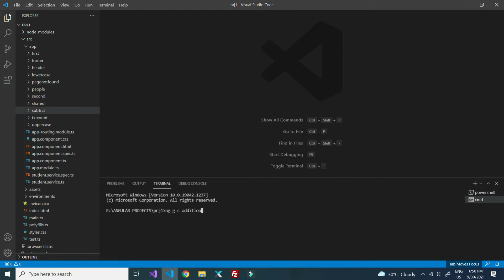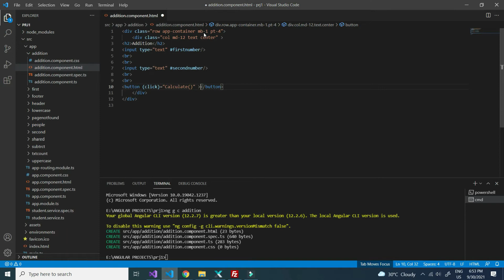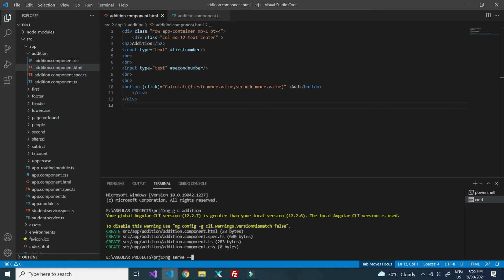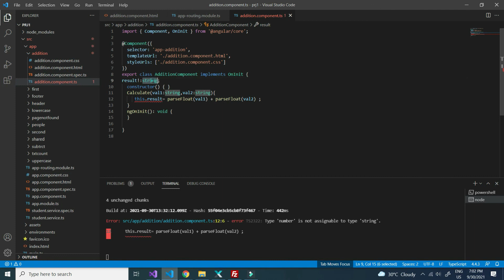Sum of two numbers in angular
In this video I will show you how to add to numbers using angular project.